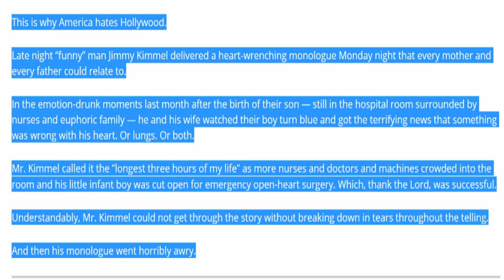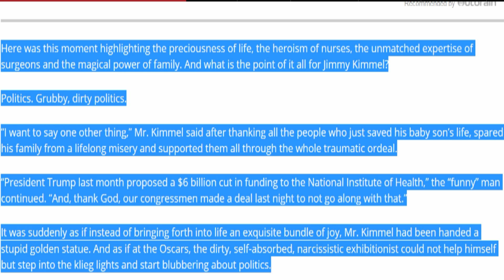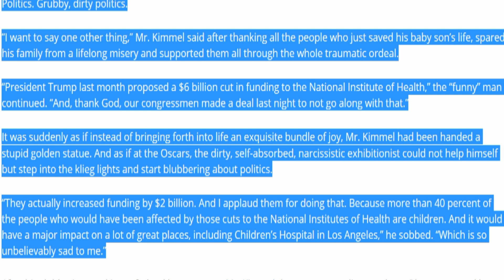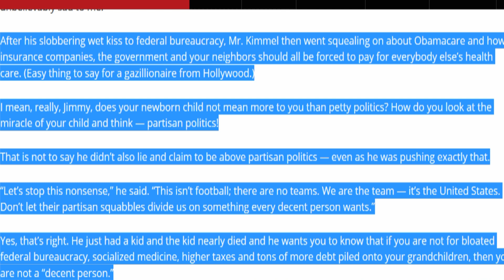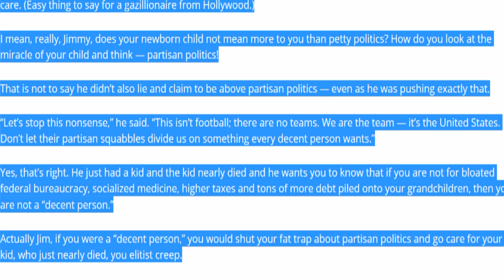This Might Be The Worst Article Of All Time